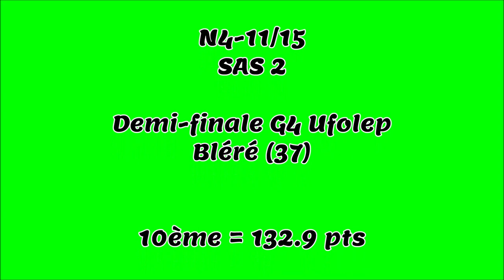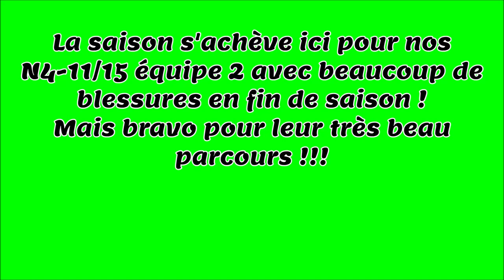SAS Gym-Agrès - N4-11/15 SAS 2 - Demi-finale GAF Ufolep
Une superbe 1ère saison en N4 pour notre équipe 2 en 11/15, malheureusement avec de nombreuses blessures sur cette fin d'année sportive qui les stoppent dans leur élan ! Elles s'arrêtent ici avec une 10ème place... Bravo à toutes !!!

Bonne vidéo !